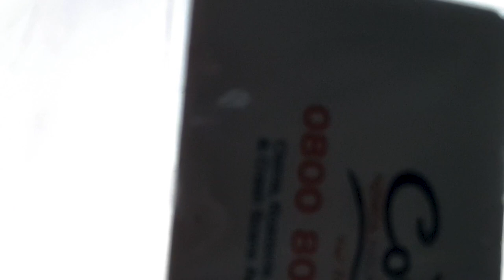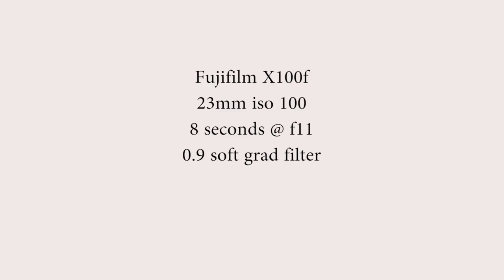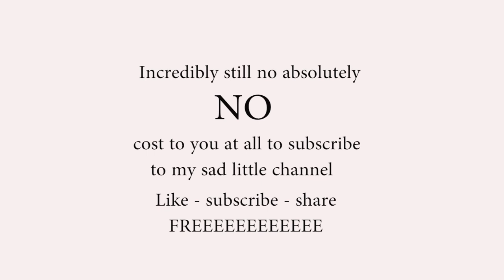Landscape Photography Raw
Landscape photography Raw. When you wake at 0620 expecting heavy desperately needed rain you have a peek out of the window and see the sky about to kick off big time, you have to to work fast shake your head, grab the kit, get half dressed, head out in the van looking for a subject to compliment the ever reddening sky.
Driving away from the fire in the sky trying to concentrate on the road, the sunrise, the search for a subject, trying to quell the sense of mild panic and the feeling you've missed a trick. Landscape photography eh, calm, soothing, relaxed, chilled, kick back non stressful leisurely activity. hmmmm not the way I rolled this morning.
Hope you enjoy, if you you do it would be great to have you as one of a very limited number of highly regarded subscribers. All the best stay safe stay well.